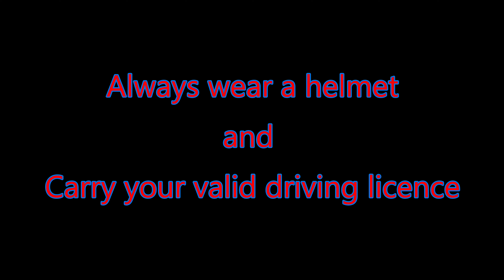Police Stop! Checking motorcycle riders for helmets & driving licences. 3rd Road Pattaya, Thailand.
Out for coffee this morning and came across this police road block checkpoint on 3rd road, Pattaya. No shortage of riders being stopped for not wearing helmets. Once stopped, they perform full checks for driving licences and insurance etc. These checkpoints recently resumed and have been well publicised. Not only foreigners being stopped but Thais as well. Always wear a helmet and make sure to carry your valid driving licence.